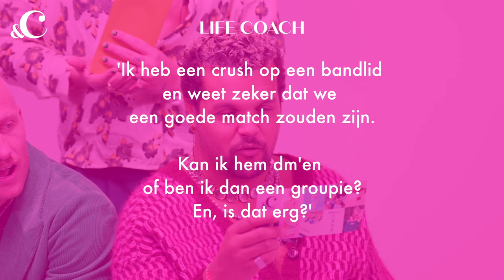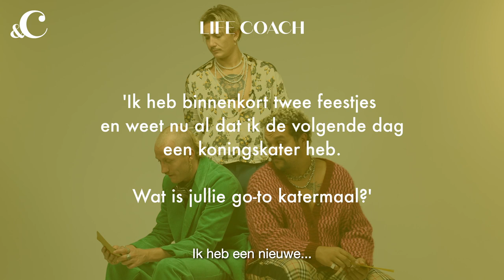Goldband speelt voor lifecoach: met welke maaltijd kom je direct weer van je kater af? - &C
Iedere maand dopen we een BN'er om tot heuse lifecoach. Deze keer in de hoofdrol: Goldband.

Met welke oneliner scoor je direct een leuke Tinderdate? En met welke maaltijd kom je direct weer van je kater af? Deze en meer lezersvragen beantwoorden Karel, Milo en Boaz vanaf onze enige echte roze lifecoach-poef.

Camera en montage: Jelle Baars Media